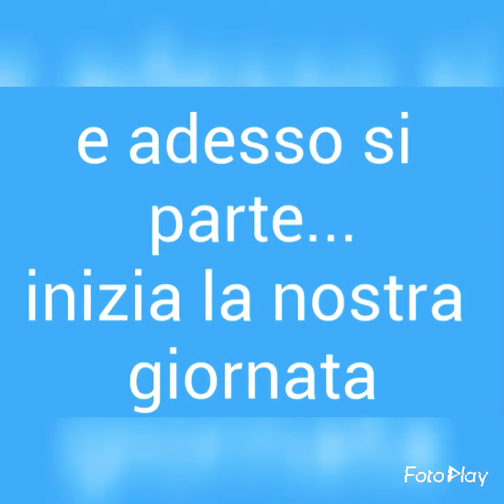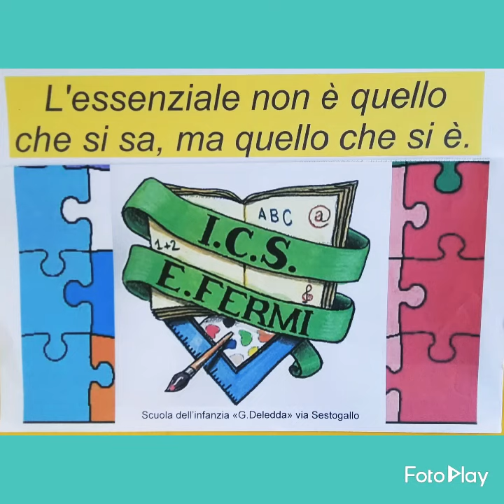Open Day 3-12-20 - Scuola dell'infanzia "Deledda" San Giuliano Milanese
Ecco a voi la nostra scuola dell'Infanzia "Deledda" di San Giuliano Milanese.

Attraverso il canale YouTube vogliamo far conoscere le nostre attività e i nostri progetti, dalla Scuola dell'Infanzia alla Scuola Secondaria di Primo Grado.